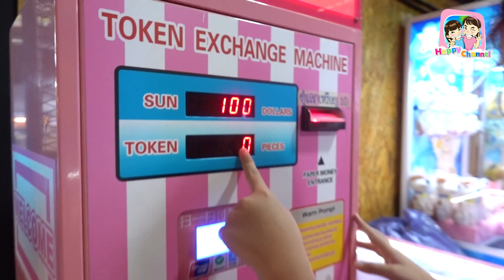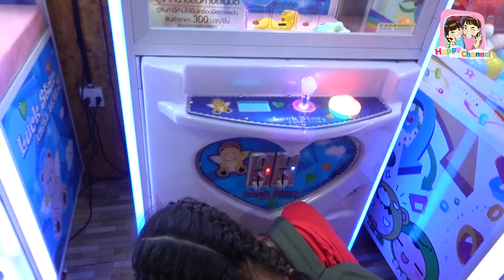อยากกินหอยยยย เที่ยวตลาดหัวมุม สถานีมีหอย พี่ฟิล์ม น้องฟิวส์ Happy Channel